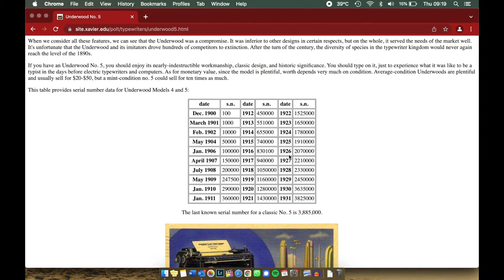Cleaning a 100-years-old Underwood Typewriter | Relaxing Timelapse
I cleaned and fixed a 100 years old Underwood n. 5 Italian edition.

00:00 - Intro
01:48 - Taking it apart
04:27 - Cleaning
10:22 - Minor fixing
10:49 - More (satisfying) cleaning
17:02 - The keyboard
19:45 - Shiny metal
22:38 - The carriage
25:09 - Final touches

tutorials:
This video is great (it was published after I had done this, but seems super useful)
Underwood 5 Manual Typewriter Ribbon ink Install How to Replace Vintage Spools Model 3 4 6 11 S SS

x